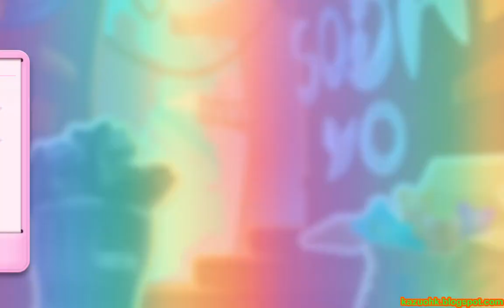Candy Crush Soda Saga Level 1627 (3 stars, No boosters)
No Cheat ! No boosters !